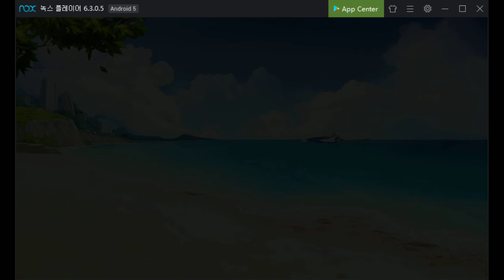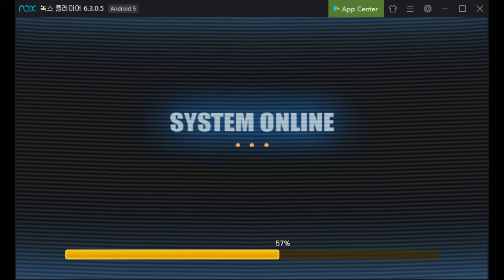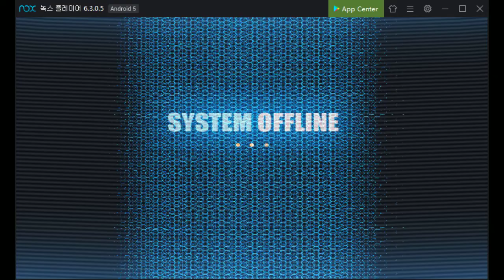6지역 보스 격파 / 폭격 메이 제대 테스트 | Last Origin 라스트 오리진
녹스가 랙이 전혀 없네요 ㄷㄷ..

블루스택에서 녹스로 갈아타야할듯합니다.

 CPU : Intel Core i7 4790
 GPU : GeForce GTX 960
 RAM : 16GB (8G+8G)

 Nvidia 제어판 설정 : 밝기 60%
 Nvidia Option : brightness 60%

 안티에일리어싱 :  최상 / 그외 최하
 Antialiasing : Ultra / Others : Low